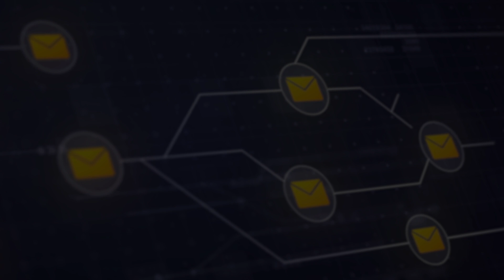Min:Amoke Nkonoki Business and Investors Seminar sio yakukosa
Mtumishi wa Mungu  Amoke Nkonoki anapenda kukukaribisha katika semina kubwa ya wafanya biashara na wawekezaji itakayo fanyika kuanzia tarehe 5 June hadi tarehe 9 june mahali ni The Reality of Christ Ministry sinza mori mkabala na ofisi za Tamwa